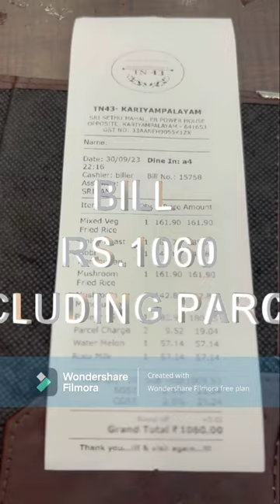Night Travel Dinner In TN43 Annur#shorts